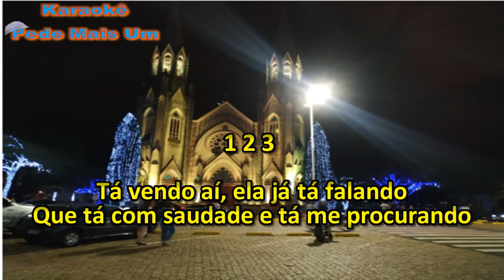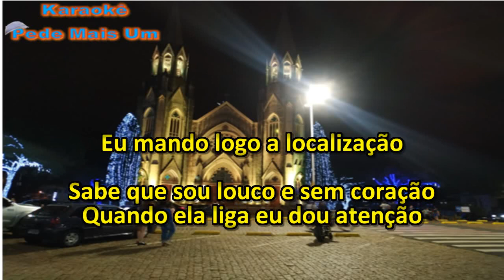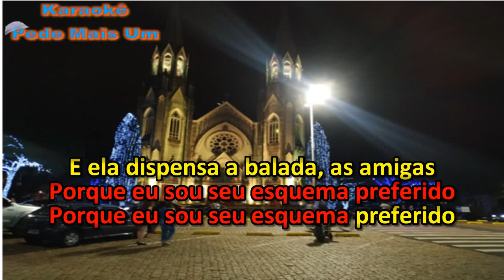Os Barões Da Pisadinha - Esquema Preferido(Karaokê)